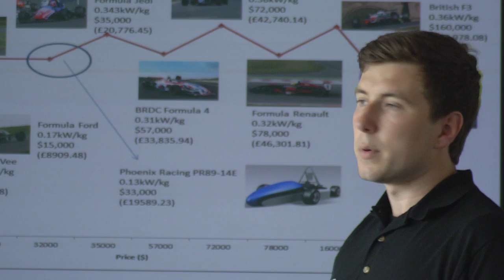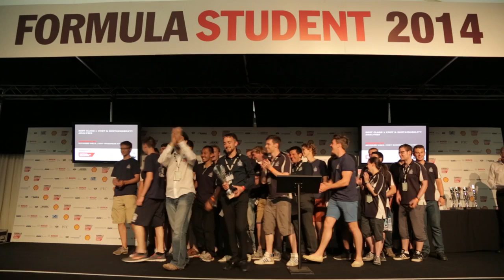Score big at Formula Student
Ahead of Formula Student 2015, UK judges give their advice to competitors and explain how to score maximum points during the static events.